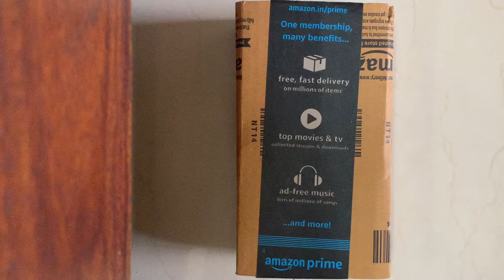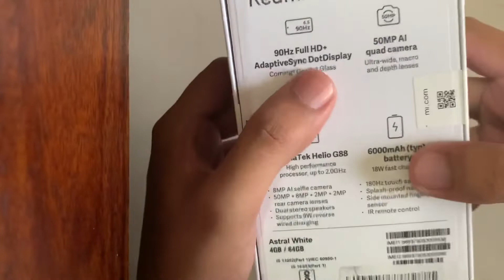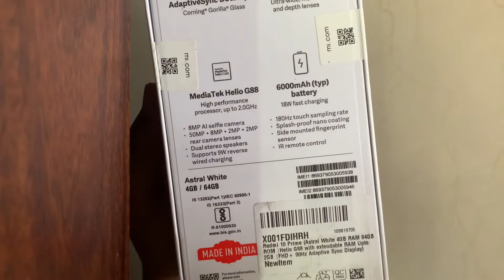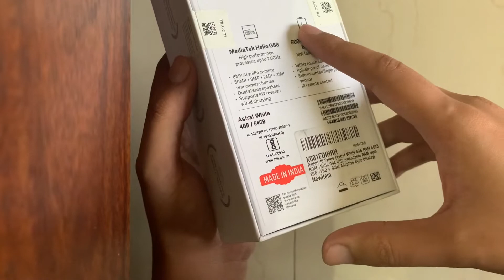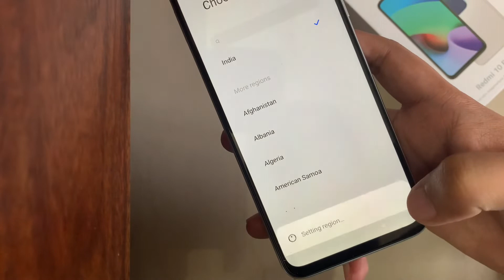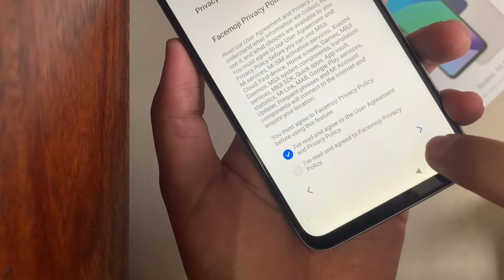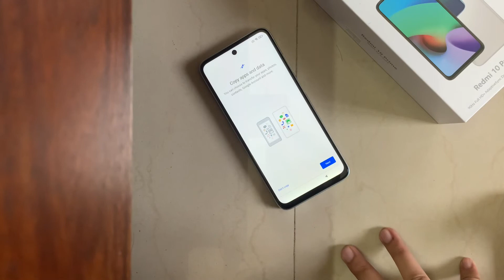Redmi 10 Prime UNBOXING & Overview | Best Smartphone Under 12000 ?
Redmi 10 Prime is rebranded Redmi 10
With bigger 6000mAh battery
Redmi 10 Prime features

You can get flat 1K off on ICICI Cards

Amazon Prime membership price is increasing so get it before that happens
I've seen many people who are sad that they didn't recharge before the price increase (even after I told them to)

If you see it in a different light, it is actually an investment which can give you upto 20% Returns
And by current trend of Crypto market in India, it is better than even investing in Crypto 😂